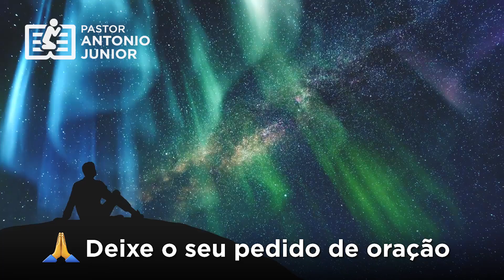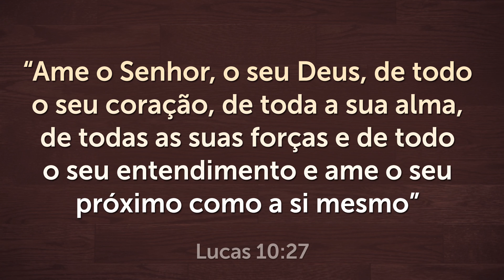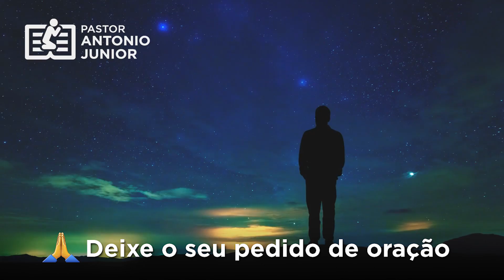ORAÇÃO FORTE PARA SER FELIZ NO AMOR 🙏🏼 Pastor Antônio Júnior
Faça esta oração forte para ser feliz no amor.